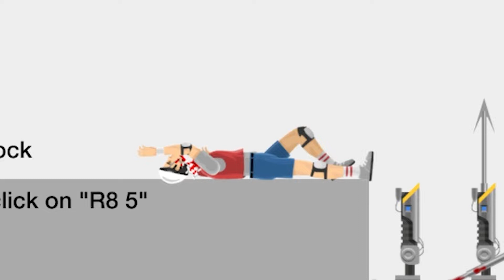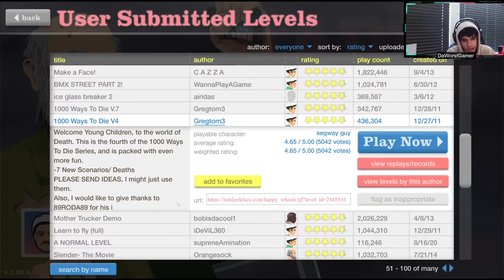Tell Em To Bring Me My Money!!! |Happy Wheels Funny Moments(Episode 2)